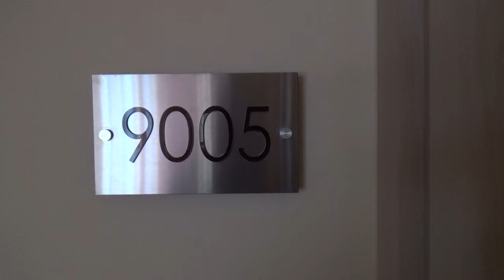Bulgarien TUI best Family Riu Helios Paradise Sonnenstrand - Superior Meerseite ca. 40 m²,